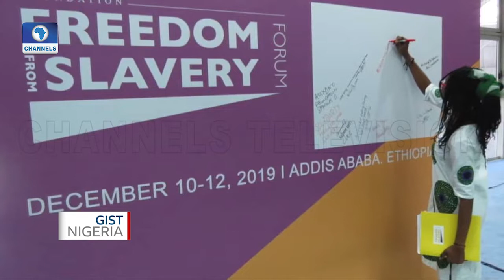Check Out Lawrenta Igoh On Mission To End Human Trafficking In Nigeria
Lawrenta Igoh is human trafficking prevention and child protection advocate.

She is in the UK studying Criminology.